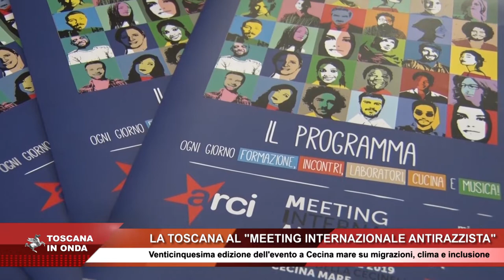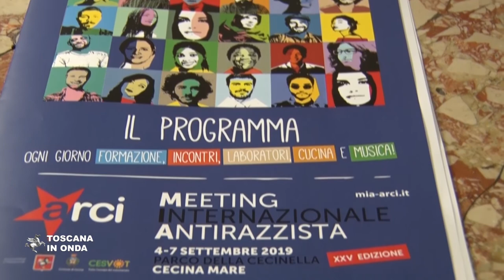Al via il Meeting Internazionale Antirazzista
Dal quattro al sette settembre a Cecina Mare per parlare e confrontarsi su temi come le migrazioni e l'antirazzismo e l'emergenza rappresentata dal cambiamento del clima. La notizia